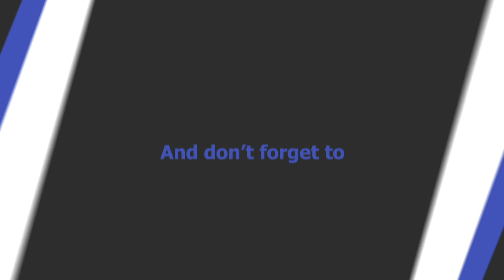FIFA 95 HACKED – Denmark vs Peru | Group C | 2018 FIFA World Cup Simulation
56% |||. 28.4K/50K

Stevie Wotsa

. 28% 7/25

In this video we will see Denmark take on Peru in Group C of the 2018 World Cup in Russia.